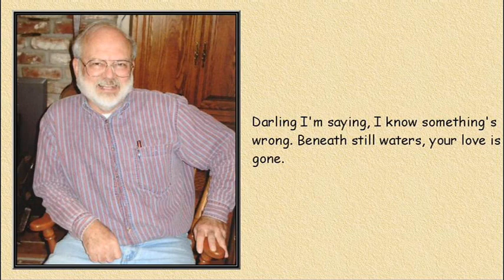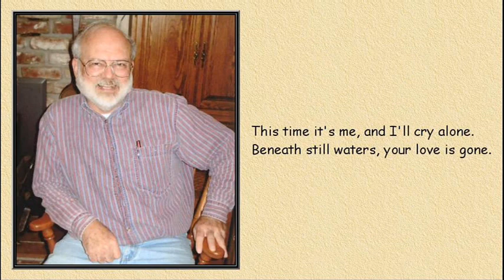Beneath Still Waters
Written by Dallas Frazier and Charles Rains

Sung and played by John Logue